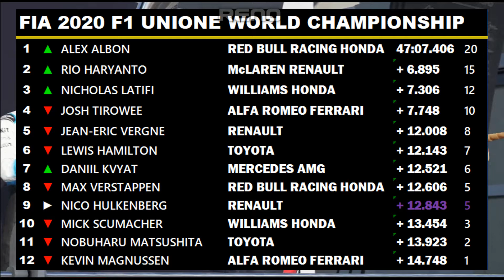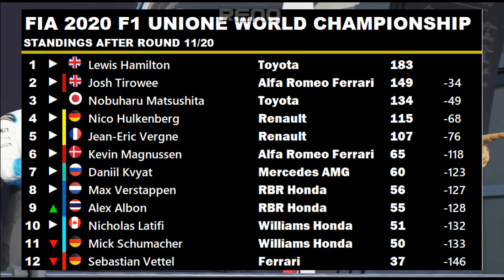LAP 1 CRASH! CRAZY RACE RESULTS! NEW RACE WINNER?! | F1 2020 CAREER ROUND 11: GERMANY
F1 2020 Round 11: Germany
DOTD for the previous race:
☑ Viewed
What's this series about? Glad you asked. What this series is, is my career as an F1 driver, along with making different driver transfers and differences to the teams that don't necessarily follow real life. The performances of the drivers on track has a big say in future contract talks!

Mods Used;
S2V Esports Alfa Romeo Livery;